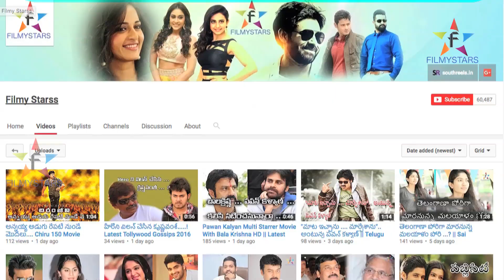Surya - Vignesh Shivan La Movie Ki Karanam Ividena...? || Filmystarss